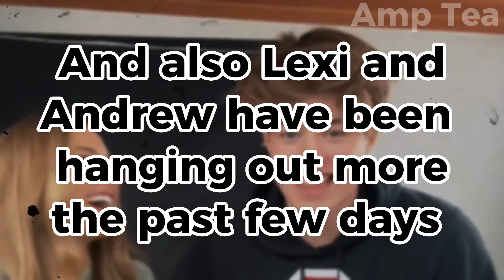Lexi Rivera and Andrew Davila Caught On A Date At Disney Land!!? 💞🥰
A Famou YouTuber Lexi Rivera Caught On Date In Disney Land With Other Famou YouTuber Andrew Davila, The Two YouTuber Relationship Has Been Going Around Because They're Views Think They Are Dating.

Lexi Rivera and Andrew Davila Confirm They Are Dating.
Lexi Rivera and Andrew Davila Caught Kissing.
Andrew Davila Confirms That His Dating Lexi Rivera.
Landrew Officially Announced On Instagram Live.
Landrew Official